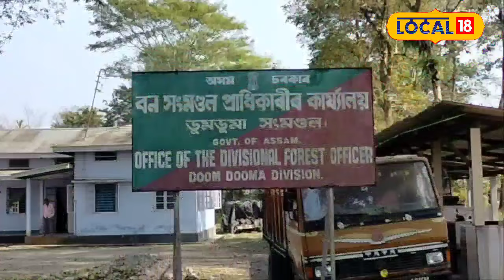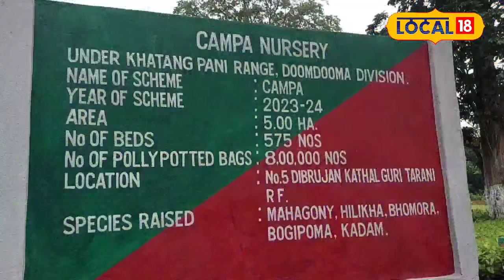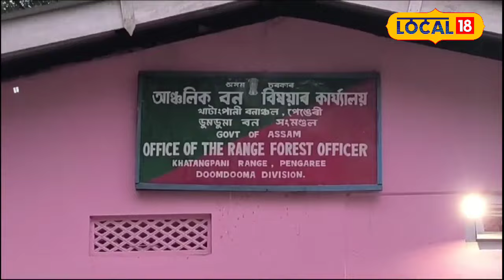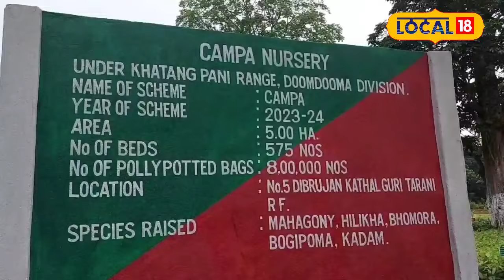বন বিভাগে গঢ়ি তুলিছে এখন মনোমোহা নাৰ্ছাৰী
বন বিভাগে গঢ়ি তুলিছে এখন মনোমোহা নাৰ্ছাৰী।খাটাংপানী আঞ্চলিক বন বিভাগে প্ৰস্তুত কৰি উলিয়াইছে  ৯ লাখ গছপুলিৰ নাৰ্চাৰীখন#local18